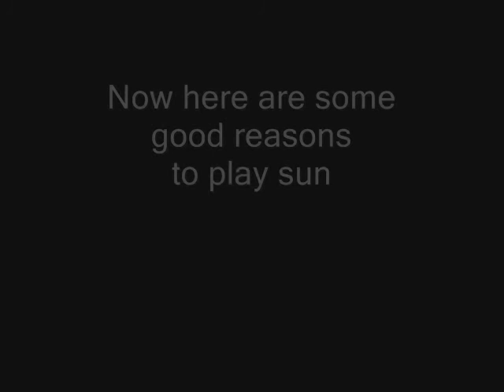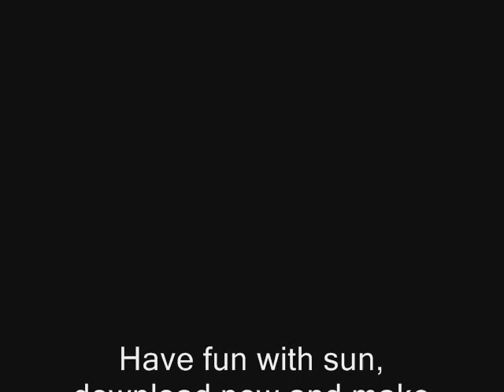[WEBZEN Star Movie] Sun Online Gameplay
Dont lose your time with this game! its full casher! and have more bugs and cheaters ^^